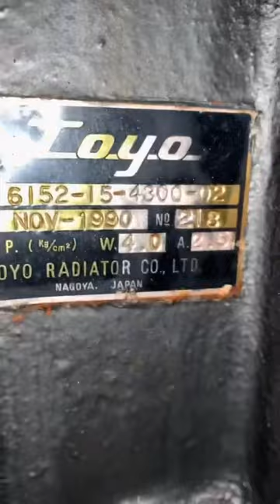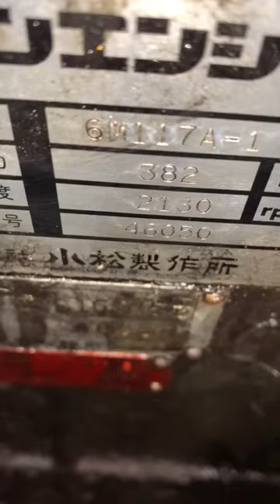Đi xem chiếc tàu chuẩn bị dập rác tháo mua cái máy thuỷ.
chuyên cung cấp các loại máy cano và cano các loại-jetski...cho thị trường Viet Nam,thaland,Nga,Hàn Quốc và các nước Châu Phi.

Trang YouTube liên quan:
Chuyên Cano